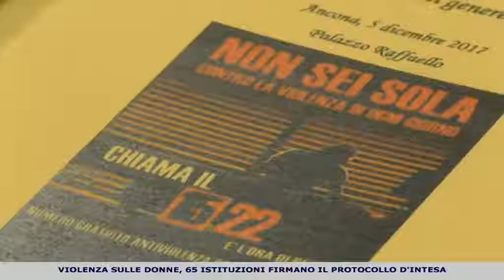Violenza sulle donne, la firma del protocollo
Un protocollo d'intesa firmato da 65 istituzioni marchigiane per contrastare la violenza di genere